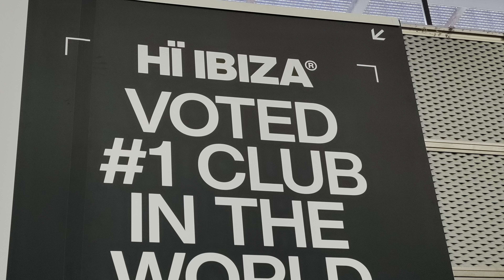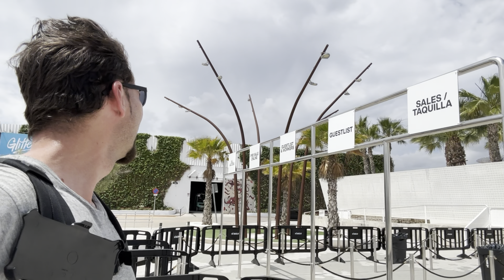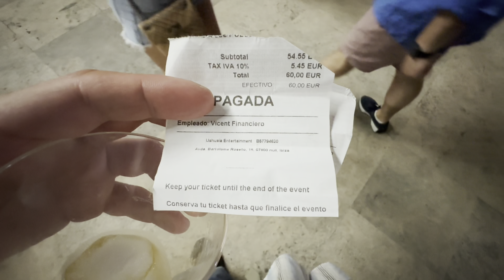🌟The Best Nightclub in the World: Hi Ibiza! 🌟🥳🎉🇪🇸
🎉 Get ready to experience the ultimate party destination! Hi Ibiza is more than just a nightclub—it's an electrifying journey into the heart of nightlife, where unforgettable memories are made. From mind-blowing performances to world-renowned DJs, we bring you the ultimate clubbing experience that keeps everyone coming back for more.

✨ Highlights of Hi Ibiza:

🌈 State-of-the-art sound and lighting systems
🎧 Iconic DJ lineups featuring legends like David Guetta, Armin van Buuren, and Black Coffee
💃 Two mesmerizing dance floors: The Theatre and The Club
🍹 Luxurious VIP areas with unbeatable views
🌴 Stunning outdoor garden for a breath of fresh air
🎇 Spectacular events and themed parties all season long
📸 Capturing the Vibes:
Our video showcases the vibrant energy, dazzling lights, and pulsating beats that make Hi Ibiza the top nightclub destination in the world. From wild dance floors to the coolest chill-out zones, every moment is a feast for the senses.

🔊 Unmatched Sound Experience:
Feel the bass reverberate through your body as you dance to the rhythm of the world's best electronic music. Our cutting-edge sound system ensures that every beat hits just right.

💥 Join the Party:
Whether you're a seasoned clubber or a first-timer, Hi Ibiza promises a night like no other. Dress to impress and get ready to dance the night away under the Ibiza sky.

Hi Ibiza is your gateway to an unforgettable night filled with music, dance, and pure euphoria. See you on the dance floor! 🎊💃🕺